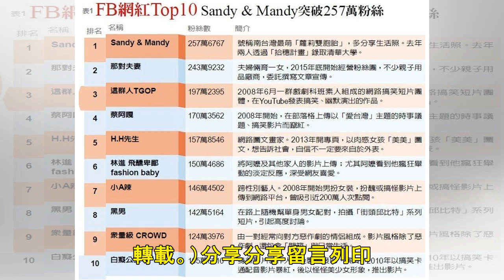「呱吉」邱威傑公司名義遭冒用 「網紅」淪為詐騙集團的幫凶？ | 聯合新聞網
新闻列表

+分享分享分享留言列印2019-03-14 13:53聯合新聞網 文章提供／遠見 台北市議員「呱吉」邱威傑的公司「上班不要看」遭人冒用名義。圖片提供／遠見 分享 上週末寒流來襲，外頭淒風苦雨，讓人完全不想出門，筆者打開電視只有一堆倒胃口的政治新聞，明明還有大半年才投票，為什麼現在就要不斷轟炸老百姓咧？更加深了我的Monday Blue，只好打開優土伯（Youtube）來首《不想上班》，嘗試自我療癒一番。鬱悶之餘，一條不起眼小新聞突然引起我的注意：「呱吉」上班不要看遭冒用　面具男詐騙遭逮送辦、冒名呱吉團員 面具男詐店家、商家注意！面具男冒用網紅名義 行騙西門町。這到底是什麼新聞？原來是：四年前創...